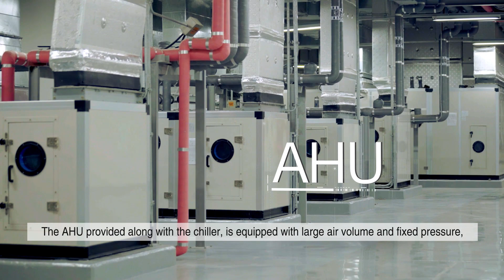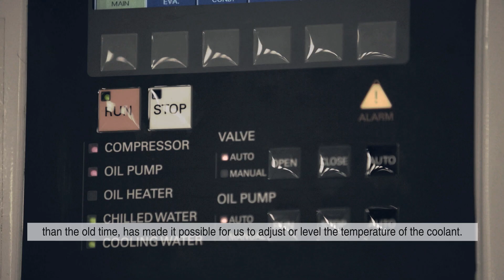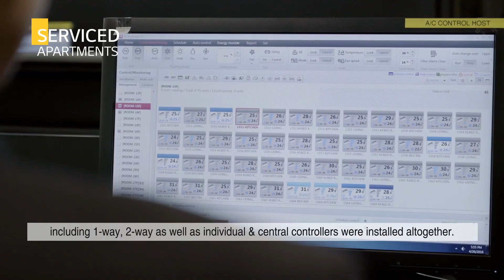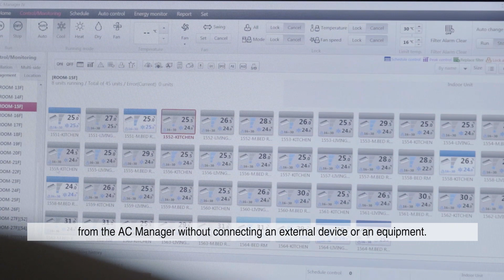LG HVAC Case Study Hotel Solution_Myanmar "Lotte Hotel"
LOTTE Hotels & Resorts is the finest modern hotel brand in the whole of Myanmar.
The twin towers of Hotel Lotte Yangon consist of the 15-story hotel with 343 guest rooms and the 29-story serviced apartment with 315 units. LG offered a total HVAC solution; central air conditioning solution for the hotel and individual solution for the residences to meet customers' needs.